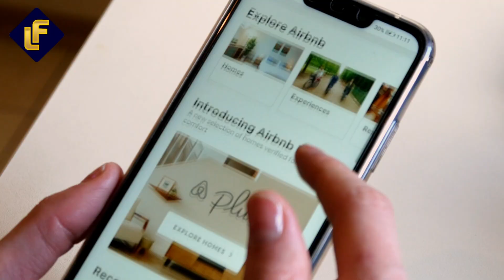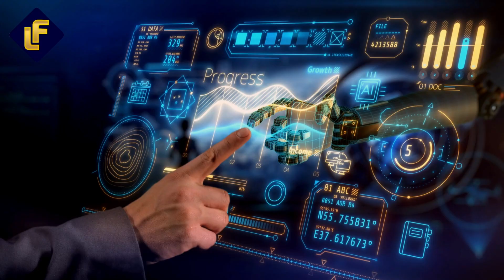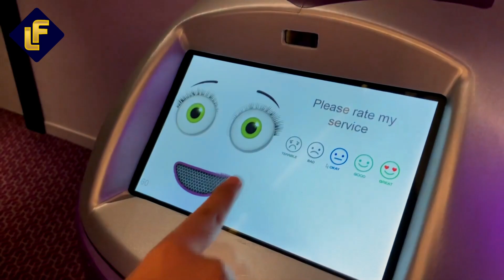How Technology Is Revolutionizing the Luxury Travel Industry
Discover how technology is changing the luxury travel industry in this video from Luxefluent. Learn about the impact of AI and other tech advancements on the way we travel in style.